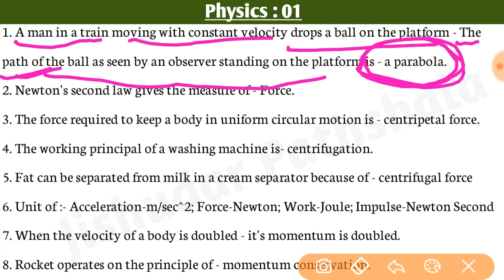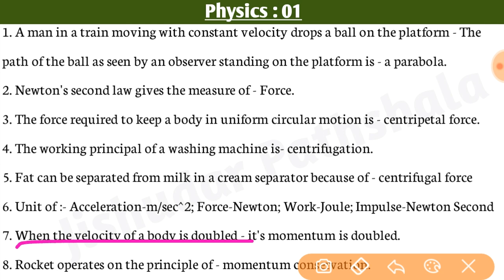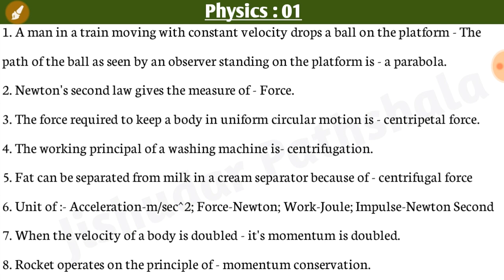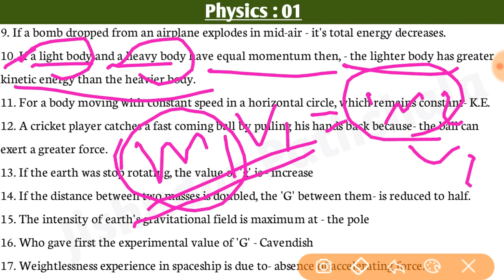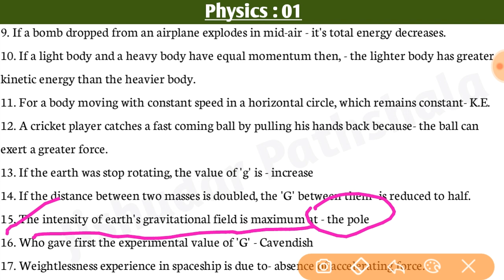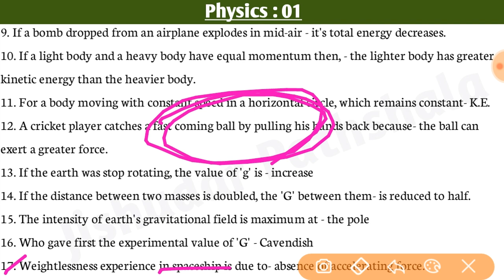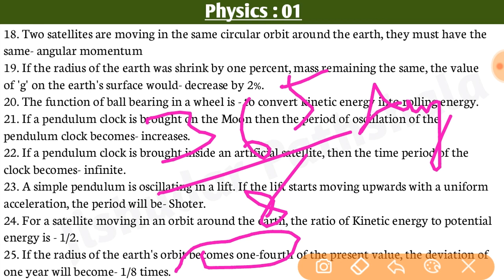General Physics | Important One Liners | Physical Science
Jishudar Pathshala | Important One Liners One Physical Science | Most Expected Question Answer | General Physics | Previous Year Questions |
Hello Friends
About this Video:- I have discussed on the chapter of general physics . Important questions of physical science .

History Krishna Reddey
Ancient-Medieval History
Indian modern history
Indian Economy
General Science
Indian Geography
Objective Arithmetic
Economy MagBook
Geography MagBook
History MagBook
Geography MagBook
Science MagBook
14000 Objective Question
Lucent Objective G.K.://amzn.to/2uOxabC
G.K. Practice Set
Kiran's for Bengali

Thanking you.